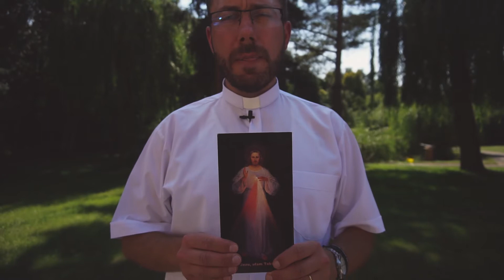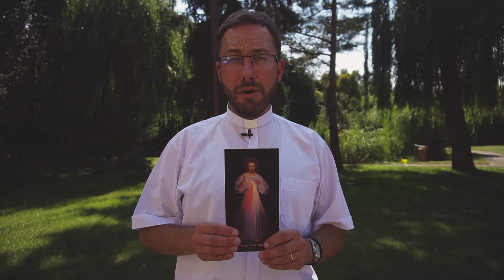48. Czym jest czyściec?60swADS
apostolstwo.pl